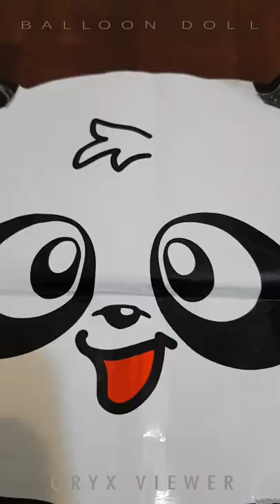Blowing Panda Balloon Doll | Oryx Viewer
Beautiful panda balloon blowing video